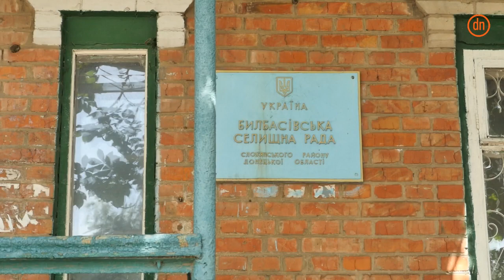В Славянском районе сорвали национальный флаг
28 июня, в посёлке Былбасовка Славянского района неизвестные совершили провокацию по отношению к флагу Украины
28 червня, в селищі Билбасівка Слов'янського району невідомі вчинили провокацію по відношенню до прапора України